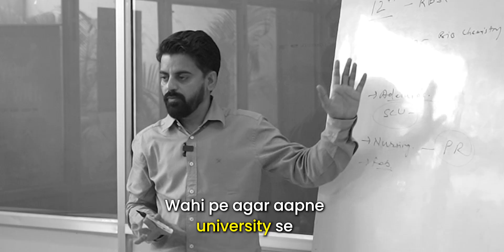Is a Part-Time Master's in Australia Worth It?😯merideanoverseas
🎓 Unlock Your Future with Part-Time Master's in Australia! 🇦🇺 Discover how extending your master’s program from 2 to 4 years offers the flexibility to work while you learn in high-demand fields like nursing, physiotherapy, and biochemistry.

📚 What You'll Learn:

Flexible Education: Explore how part-time master’s programs in Australia allow you to balance studies with part-time jobs, enriching both your educational and professional experience.
Extended Course Duration: Understand the benefits and implications of extending your master’s duration from 2 to 4 years, including detailed insights into how this can facilitate better job opportunities and deeper learning.
Fee Structures: Learn how completing your undergraduate studies in Australia can lead to significant tuition savings, paying the same rates as local students for your master’s degree.
Important Advice: The critical importance of sticking with universities over switching to colleges for a consistent and more recognized educational journey.
🇦🇺 Key Highlights:

Nursing in Australia: Dive into the specifics of pursuing a part-time master’s in nursing, including licensure preparation and clinical practice opportunities.
Physiotherapy Pathways: Examine the structured approach to gaining hands-on experience in physiotherapy while completing your master’s.
Biochemistry Breakdown: Detailed discussion on advancing your career in biochemistry through research opportunities available during your extended studies.
🔍 Why Australia?

World-Class Education: Australian universities are renowned for their robust programs and cutting-edge research facilities in health sciences and more.
Work-Study Balance: The unique structure of part-time programs supports students financially and academically.
Cultural Richness: Enjoy living in one of the most diverse and vibrant countries in the world while you study.
💡 Remember: Staying within university programs ensures continuity in your education and qualification recognition globally.

🌟 Join Us Today! If you’re planning a future in nursing, physiotherapy, or biochemistry in Australia, this video is your first step towards a successful career!

👇 Watch and Learn! Don’t forget to comment your thoughts and any questions you might have!